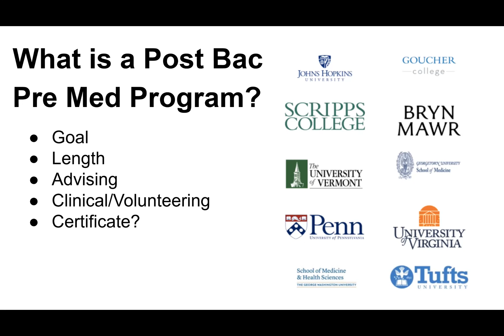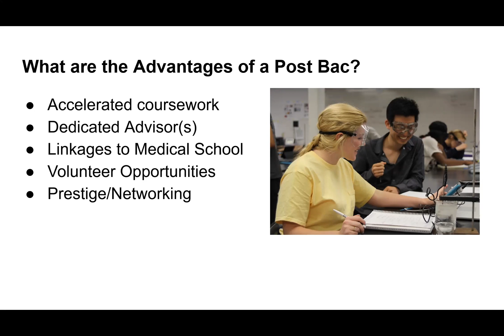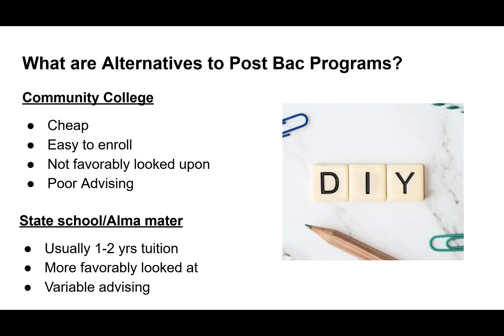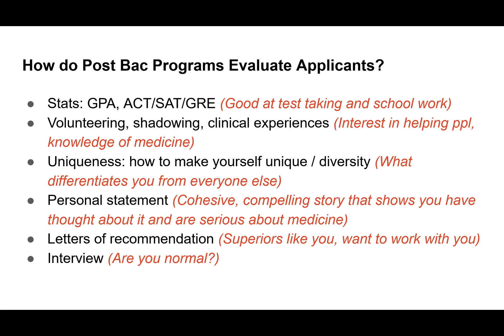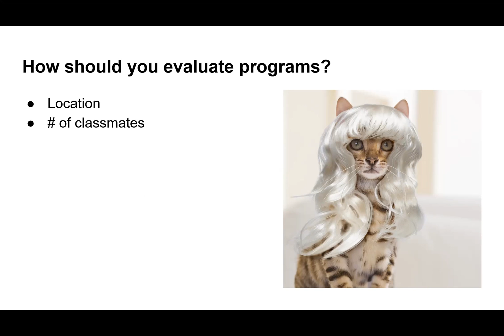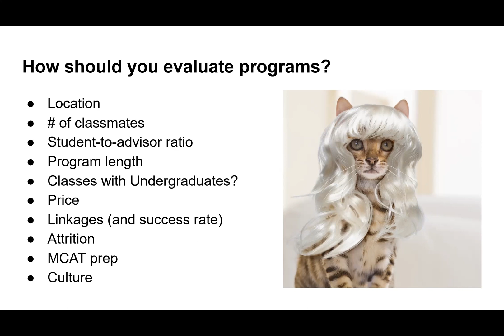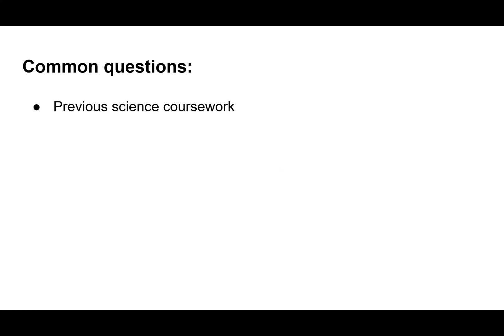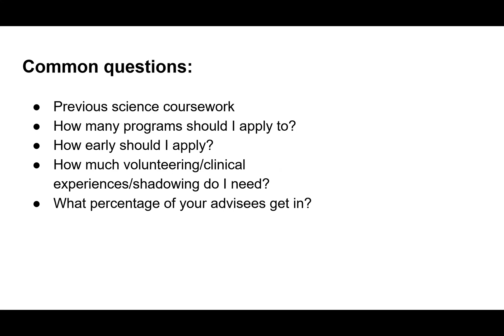How to Get Into A Post-Baccalaureate Premedical Program: A Quick Guide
An overview of how to get into a non-traditional, career changer post-baccalaureate premedical program. Personal Premed gives a brief overview of what is a premed postbac, the difference between career changer and record enhancer programs, the advantages of post-bac programs and alternatives, how postbacc programs evaluate applicants, GPA cutoffs, timelines for the admissions cycle, and how you should evaluate post-bac programs.

0:09 Who are we
0:24 What is a Premed Post Bac program?
0:59 Career changer versus record enhancer programs
1:29 Advantages of Post-Bac programs
2:27 Alternatives to Post Bac programs
3:24 How do Post Bac programs evaluate applicants?
5:24 GPA requirements for career changer post baccs
6:50 When to Apply to PostBacs: Application Timeline
7:28 How should you evaluate programs?
9:36 Best Premed PostBac Career Changer Programs
10:17 Common questions

What is Personal Premed?
Personal Premed advises premed students on how to get into medical school. They focus on non-traditional career changers and have one of the highest success rates for students aiming to get into the most selective programs, including Goucher, Bryn Mawr, Scripps, Johns Hopkins, and Columbia.

Top Articles:
10 Best Premed Post-baccalaureate Programs for career changers to get into medical school